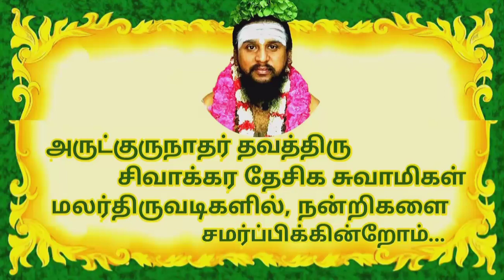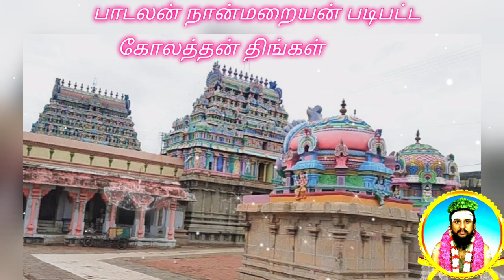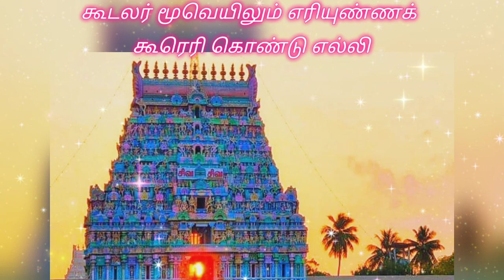பாடலன் நான்மறையன் | திருவாரூர் | வியாழக்குறிஞ்சி பண் | திருமுறைத் தமிழாகரன்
முதலாம் கட்டளை

"பாடலன் நான்மறையன்..." திருப்பதிகம் முழுவதும்;